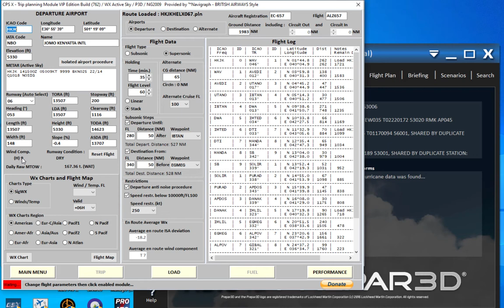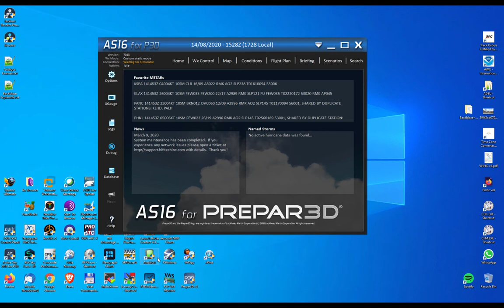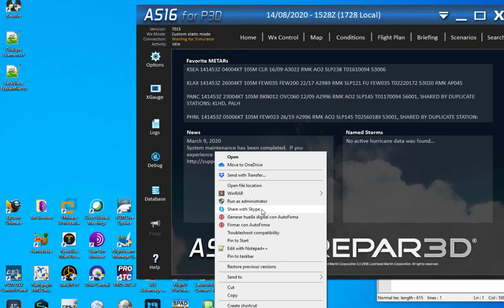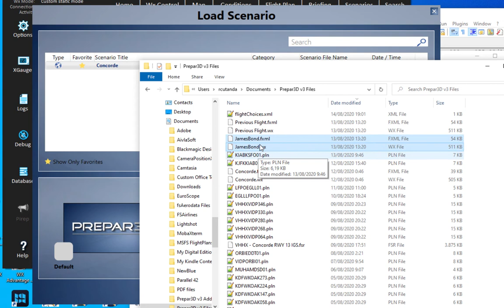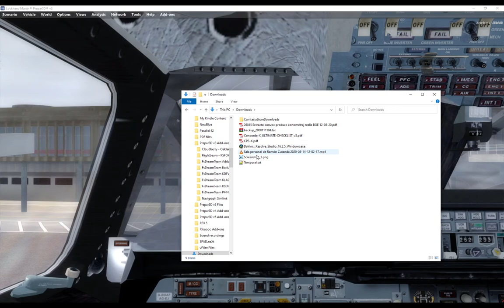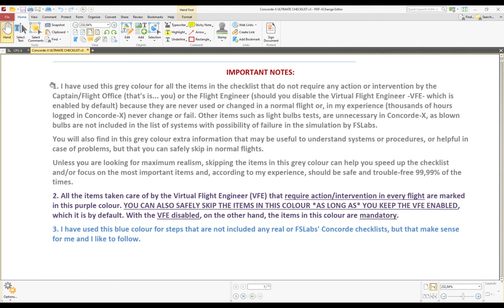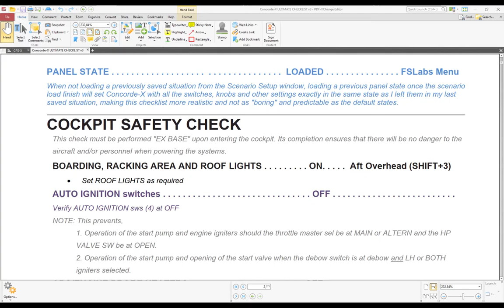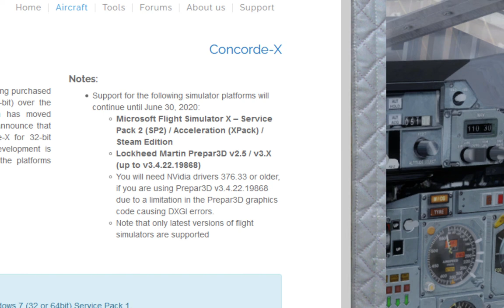Cómo volar el Concorde - Parte 3/10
AVISO: El texto de introducción con enlaces a recursos está en el Vídeo 1 de esta serie

01:22 Herramientas necesarias o de utilidad para volar el Concorde
06:20 Gestión de escenarios y su importancia en los OOM
11:38 Carga de aviones complejos (como Concorde-X) en P3D y FSX
15:00 Monitorización del consumo de memoria VAS
16:40 Ajustes de P3D/FSX para minimizar errores OOM
18:06 Sobre las listas de control
19:30 Los paneles de estado de Concorde-X
20:34 Acciones imprescindibles y optativas en las listas de control
24:43 Paneles 2D y atajos de teclado en el Concorde-X
26:44 El problema con Spotlights y luces de cabina en el Concorde-X